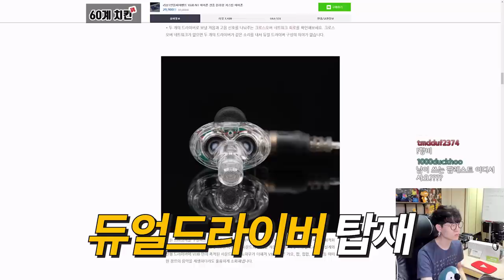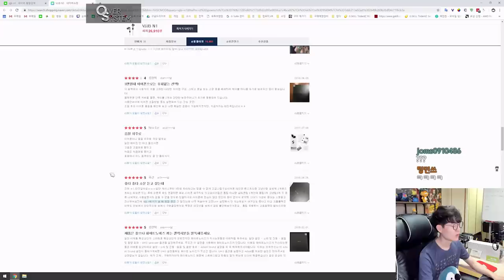아마존 판매량 1위 2만원대 가성비 이어폰?? 한번 써봤습니다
제품명 :  VJJB N1
가격 : 29900
출시일 : 몰랑

요약
1. 가격에
2. 비해서는
3. 좋다